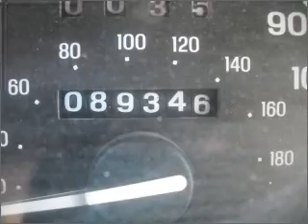2001 ford ranger Lubbock Texas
Year: 2001
Make: ford
Model: ranger
Trim: 2dr 4x2 super cab flareside 6 ft. box 125.7 in. wb
Engine: 3.0 liter 6 cylinder ohv
Transmission:
Color: green
Mileage: 89346
Address:
4302 Avenue Q